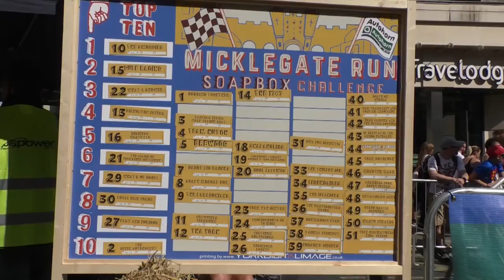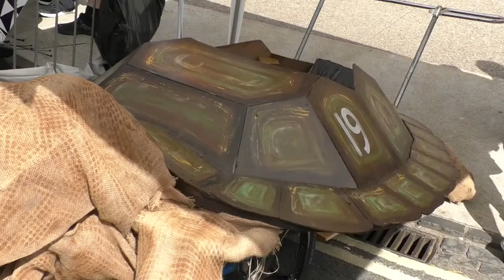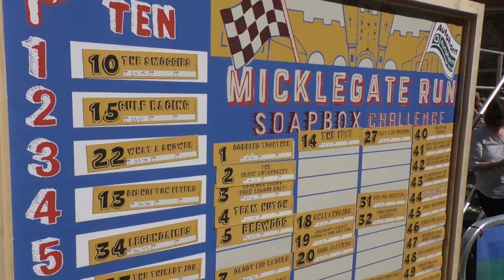Thrills, Spills and Giant Hills in this year’s Micklegate Soap Box Challenge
The Micklegate soapbox challenge is back for a second year running, and it was set to be bigger and better than ever.
Thousands of people lined the streets to see the spectacular soapboxes hurtle towards the finish line.
With 50 teams taking part in this years event, all raising money for their chosen charities, it was set to be fast and furious.